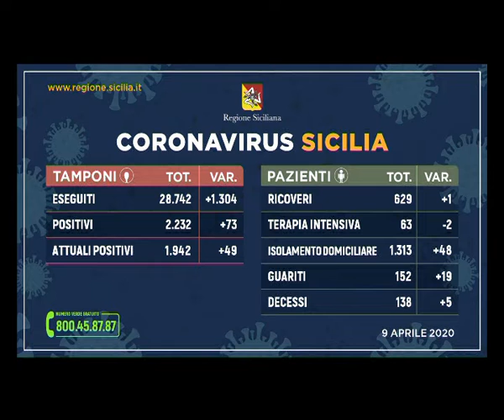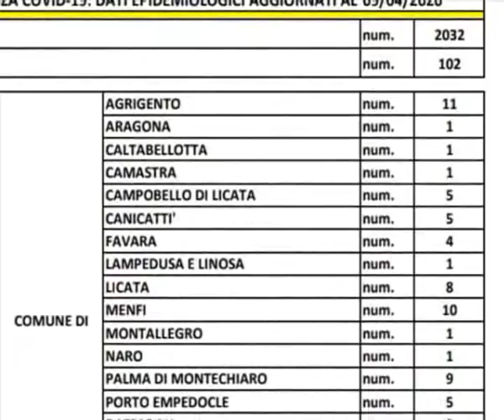REPORT REGIONALE CORONAVIRUS AGGIORNATO AL 9 APRILE 2020